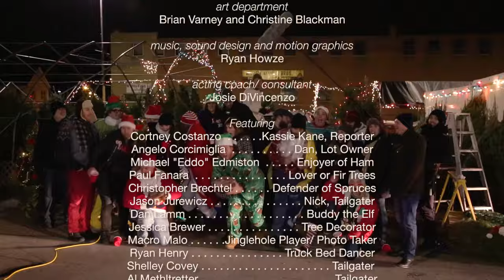Christmas Tailgating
It seems like people will Tailgate for anything ... especially in Buffalo.

concept by
Michael "Eddo" Edminton

story by
Welcome to Lovejoy

written by
Angelo Corcimiglia and Jason Jurewicz

Jason Jurewicz

assistant director
Brian Netzel

cinematography by
Chris Santucci

assistant camera
Austin McLoughlin

sound
Ben Jura

art department
Brian Varney and Christine Blackman

music, sound design and motion graphics
Ryan Howze

acting coach/ consultant
Josie DiVincenzo

Featuring
Cortney Costanzo  . . . . . .Kassie Kane, Reporter
Angelo Corcimiglia  . . . . . . . . . . Dan, Lot Owner
Michael "Eddo" Edmiston  . . . . . Enjoyer of Ham
Paul Fanara  . . . . . . . . . . . . . . . Lover or Fir Trees
Christopher Brechtel . . . . . . Defender of Spruces
Jason Jurewicz . . . . . . . . . . . . . . . Nick, Tailgater
Dan Lamm . . . . . . . . . . . . . . . . . . . Buddy the Elf
Jessica Brewer . . . . . . . . . . . . . . . Tree Decorator
Macro Malo . . . . . .Jinglehole Player/ Photo Taker
Ryan Henry . . . . . . . . . . . . . . . Truck Bed Dancer
Shelley Covey . . . . . . . . . . . . . . . . . . . . . Tailgater
Al Methltretter . . . . . . . . . . . . . . . . . . . . . .Tailgater
Andrew Ogden . . . . . . . . . . . . . . . . . . . . Tailgater
Christine Blackman . . . . . . . . . . . . . . . . .Tailgater
Justin Besch . . . . .Wasted Guy on Roof of Truck
Don Johnson  . . . . . . . . . . . Nog Pong Player #1
Brian Varney . . . . . . . . . . . . Nog Pong Player #2
Sean Marciniak . . . . . . . . . . .Announcer of Jump
Joseph Trip Zink . . . . . . . . . . . Smasher of Tables
Brian Netzel . . . . . . . . . . . . . . . . . . . . . . . . .Medic

special thanks
Clinton Bailey Farmer's Market